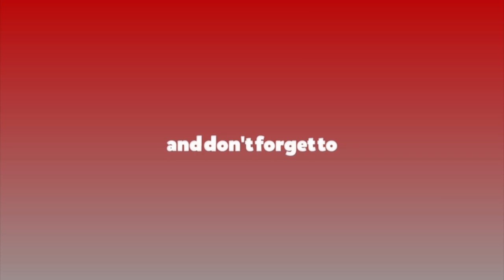'हाम्रै विवादास्पद नीतिका कारण पर्यटकहरु नेपाल घुम्न आउँदैनन्'